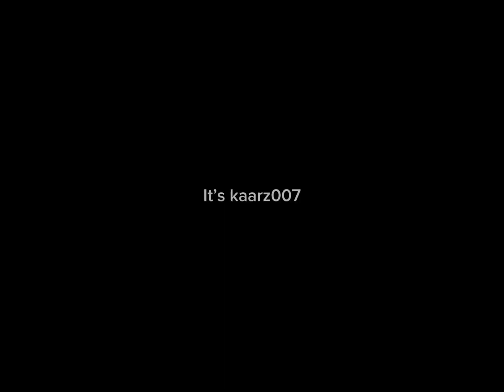Killing The Students! (Some Alive Students Saw The Dead Students.) (I Also Killed The Naokos)